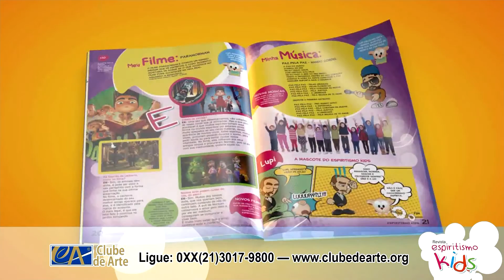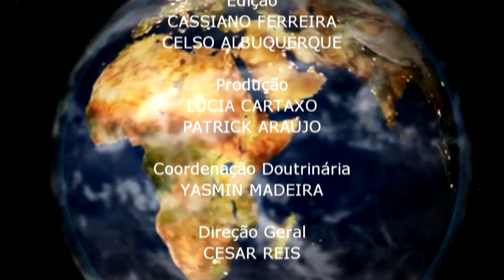"Há Dois Mil Anos" | Roberto Dutra/RJ e Vítor Mora/Portugal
Yasmin Madeira realiza entrevista com o Jornalista e Expositor Espírita, Roberto Dutra e o Presidente da Federação Espírita Portuguesa Vítor Mora, sobre o tema "A Beleza e o Cuidados com o Corpo" no programa O Espírita no Mundo, Produzido pelo Clube de Arte. Exibido na tvnovaluz.com.